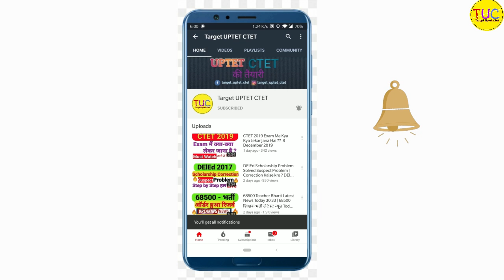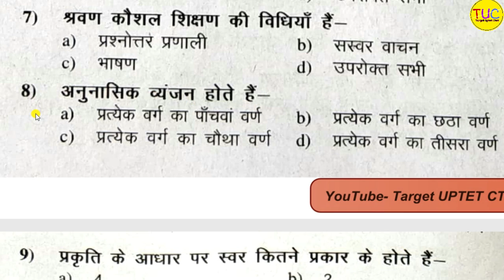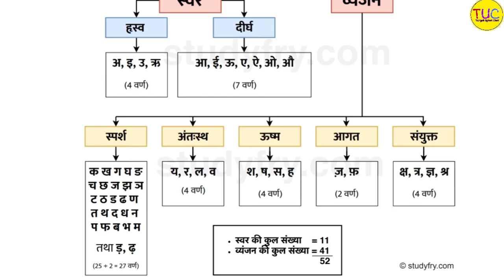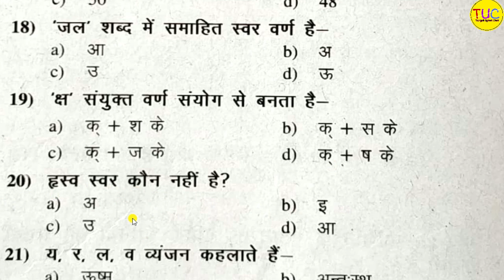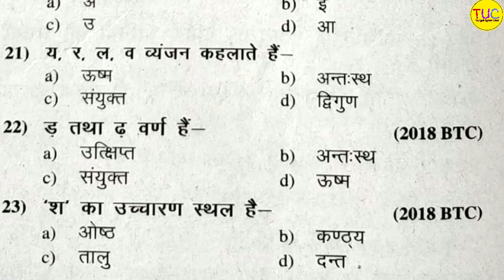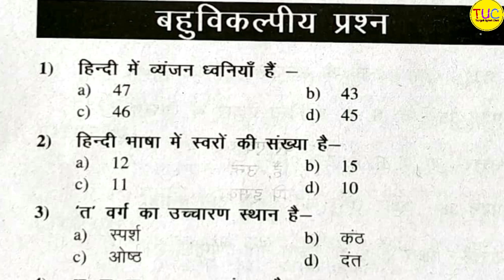DELED 1st Semester Hindi Class-1 Revision Important Questions डीएलएड प्रथम सेमेस्टर हिंदी 🔥